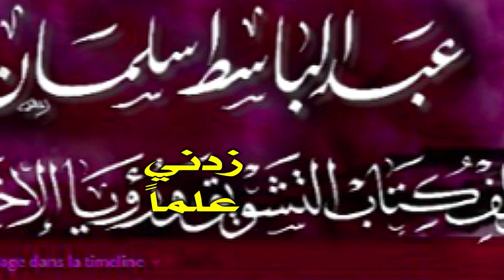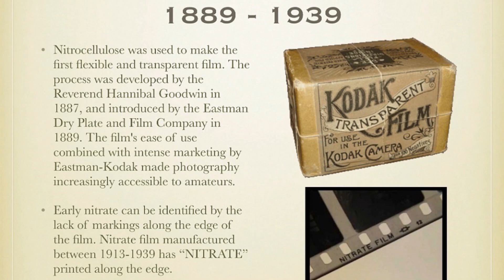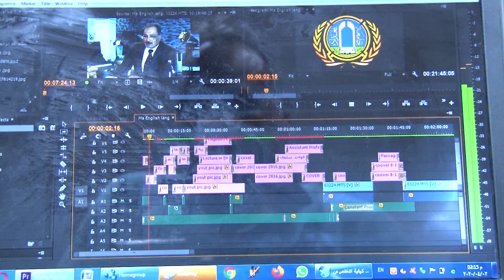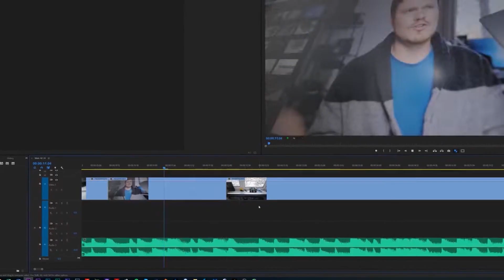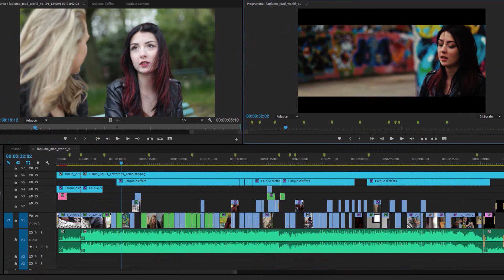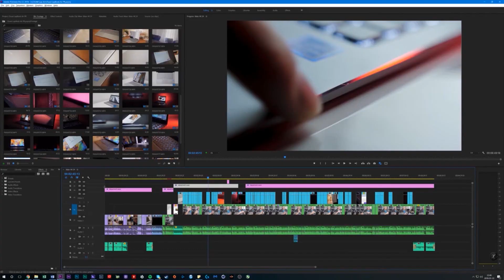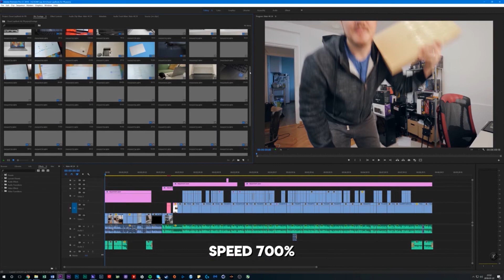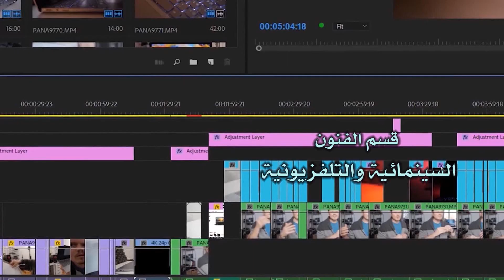نظريات مونتاج - Montage theories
محاضرة فهم نظريات المونتاج للأستاذ الدكتور عبدالباسط سلمان، طلبة المرحلة الثانية فرعي الإخراج والمونتاج في قسم الفنون السينيمائية بكلية الفنون الجميلة - جامعة بغداد
Lecture of Montage theories  By Prof Abdulbassit Salman. PhD
Fine Arts College - Baghdad University, Department of Cinema & Television
Iraq- Baghdad 5 April 2020